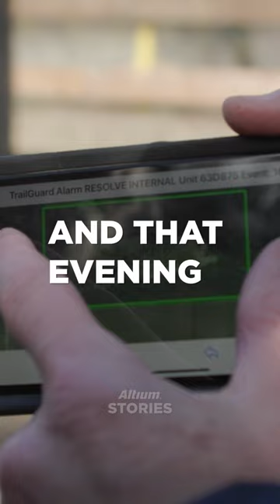Catching poachers before they kill wildlife!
Did you know that every 15 minutes, an elephant falls victim to poachers? That's around 35,000 casualties per year. But there's hope: RESOLVE Trailguard AI is using electronics and AI vision to stop human-wildlife conflict and preserve endangered species. Meet Eric Dinerstein and Steve Gulick, two biologists turned engineers, who are changing the game with their dedication to wildlife conservation.

Watch how Eric and Steve use Altium Designer and Altium 365 to design the electronics that go into Trailguard AI and collaborate with their engineering teams across continents

AltiumStories celebrates engineers who change the world through electronics. Designers, engineers, and makers in these videos create the technology that surrounds us. These videos capture their creativity and enthusiasm that's advancing electronics, technology, and our connection with it. From individual inventors to multinational corporations, more PCB designers and engineers choose Altium software to design and realize electronics-based products.